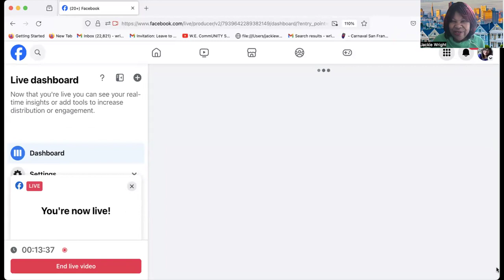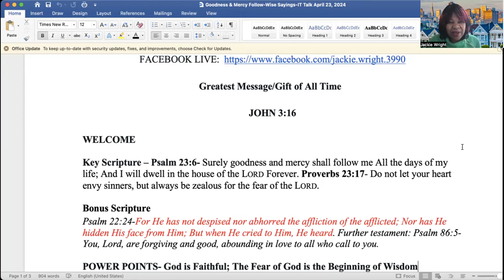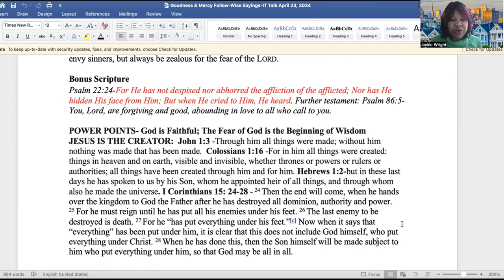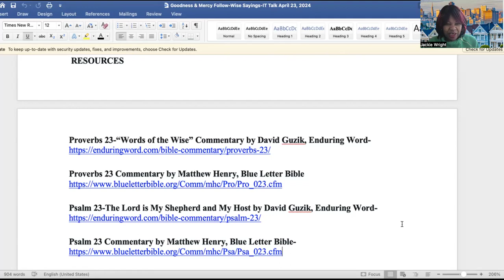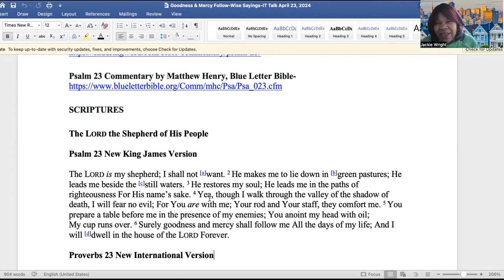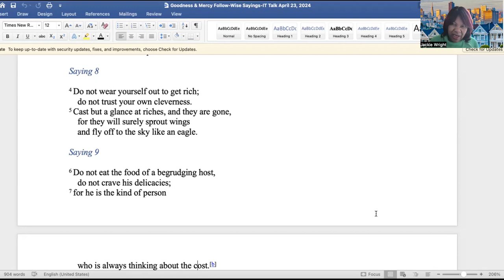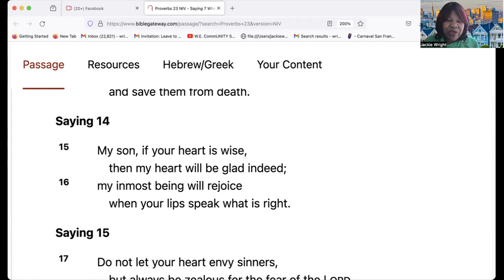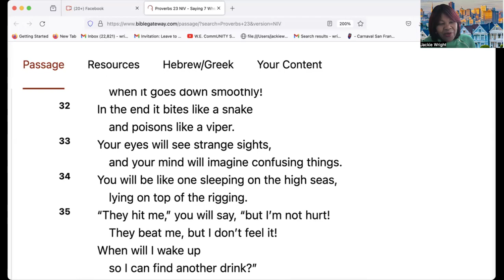Goodness & Mercy Follow & Wise Sayings=Psalm 23 & Proverb 23 IT Talk April 23, 2024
“30 Minutes to Success Inspirational Tuesday Talk” Agenda
“Goodness & Mercy Follow-Psalm 23/Wise Sayings Proverbs 23 ”
10:00 a.m. Pacific; 12:00 p.m. Central; 1:00 p.m. Eastern

Via Technology:

Greatest Message/Gift of All Time
JOHN 3:16
WELCOME

Key Scripture – Psalm 23:6- Surely goodness and mercy shall follow me All the days of my life; And I will dwell in the house of the LORD Forever. Proverbs 23:17- Do not let your heart envy sinners, but always be zealous for the fear of the LORD.
Bonus Scripture
Psalm 22:24-For He has not despised nor abhorred the affliction of the afflicted; Nor has He hidden His face from Him; But when He cried to Him, He heard. Further testament: Psalm 86:5-You, Lord, are forgiving and good, abounding in love to all who call to you.

POWER POINTS- God is Faithful; The Fear of God is the Beginning of Wisdom
JESUS IS THE CREATOR:  John 1:3 -Through him all things were made; without him nothing was made that has been made.  Colossians 1:16 -For in him all things were created: things in heaven and on earth, visible and invisible, whether thrones or powers or rulers or authorities; all things have been created through him and for him. Hebrews 1:2-but in these last days he has spoken to us by his Son, whom he appointed heir of all things, and through whom also he made the universe. I Corinthians 15: 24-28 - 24 Then the end will come, when he hands over the kingdom to God the Father after he has destroyed all dominion, authority and power. 25 For he must reign until he has put all his enemies under his feet. 26 The last enemy to be destroyed is death. 27 For he “has put everything under his feet.”[c] Now when it says that “everything” has been put under him, it is clear that this does not include God himself, who put everything under Christ. 28 When he has done this, then the Son himself will be made subject to him who put everything under him, so that God may be all in all.

RESOURCES

Proverbs 23-“Words of the Wise” Commentary by David Guzik, Enduring Word
Psalm 23-The Lord is My Shepherd and My Host by David Guzik, Enduring Word

SCRIPTURES

The LORD the Shepherd of His People
Psalm 23 New King James Version
The LORD is my shepherd; I shall not [a]want. 2 He makes me to lie down in [b]green pastures; He leads me beside the [c]still waters. 3 He restores my soul; He leads me in the paths of righteousness For His name’s sake. 4 Yea, though I walk through the valley of the shadow of death, I will fear no evil; For You are with me; Your rod and Your staff, they comfort me. 5 You prepare a table before me in the presence of my enemies; You anoint my head with oil;
My cup runs over. 6 Surely goodness and mercy shall follow me All the days of my life; And I will [d]dwell in the house of the LORD Forever.
Proverbs 23 New International Version
Saying 7
23 When you sit to dine with a ruler,
    note well what[a] is before you,
2 and put a knife to your throat
    if you are given to gluttony.
3 Do not crave his delicacies,
    for that food is deceptive.
Saying 8
4 Do not wear yourself out to get rich;
    do not trust your own cleverness.
5 Cast but a glance at riches, and they are gone,
    for they will surely sprout wings
    and fly off to the sky like an eagle.
Saying 9
6 Do not eat the food of a begrudging host,
    do not crave his delicacies;
7 for he is the kind of person
    who is always thinking about the cost.[b]
“Eat and drink,” he says to you,
    but his heart is not with you.
8 You will vomit up the little you have eaten
    and will have wasted your compliments.
Entire Chapter of Proverbs 23

Last Week’s Subject-“When Kindness Is Betrayed”-April 16, 2024- Deuteronomy 32:35; Romans 12:17-19 – Deuteronomy 32:35- Vengeance is Mine, and recompense; Their foot shall slip in due time; For the day of their calamity is at hand, And the things to come hasten upon them.’ Romans12:17-19 - Repay no one evil for evil. Have regard for good things in the sight of all men. If it is possible, as much as depends on you, live peaceably with all men. Beloved, do not avenge yourselves, but rather give place to wrath; for it is written, “Vengeance is Mine, I will repay,” says the Lord.
Daily Peace-John 14:27- ” 2 Timothy 1:7.”